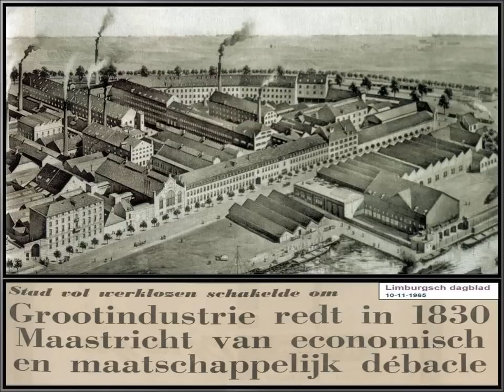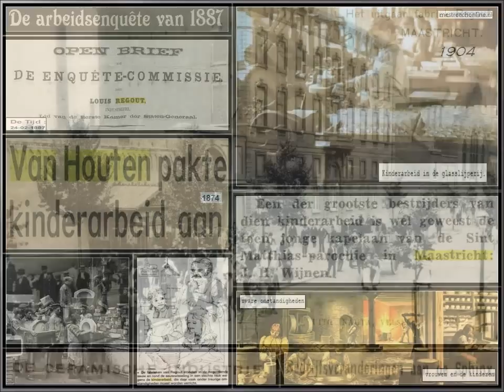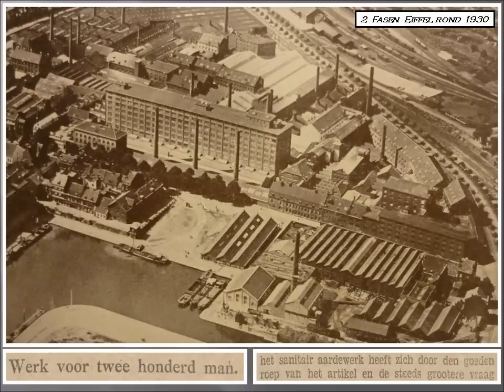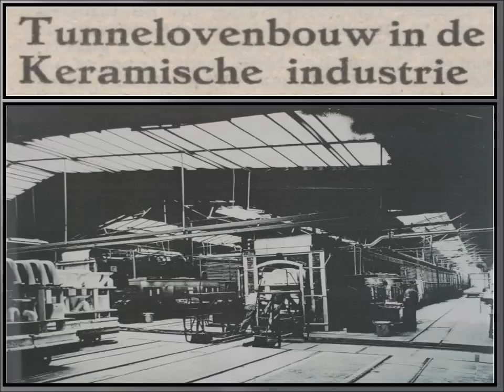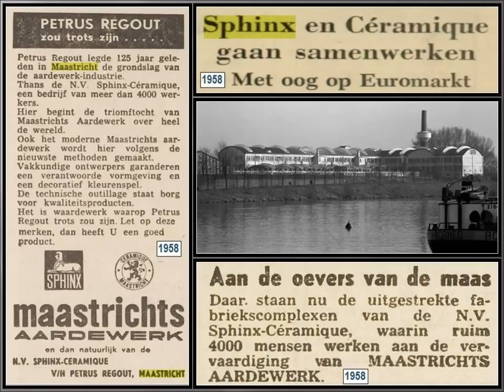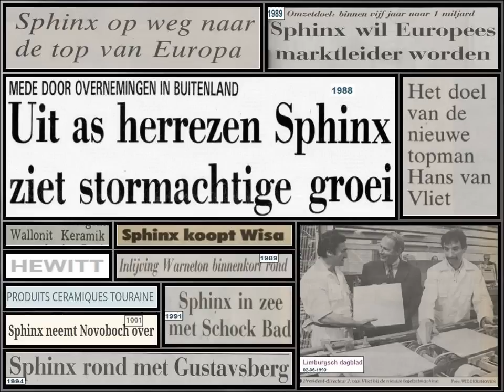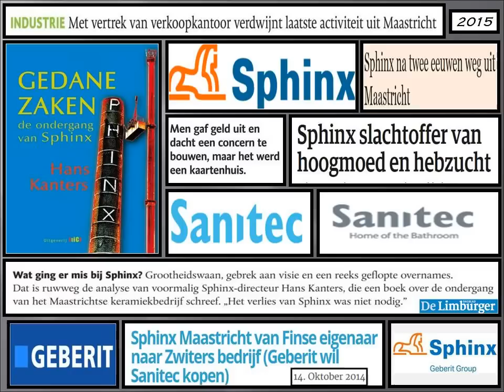Bijna 200 jaar keramiek in Maastricht. Aandacht voor Regout en Sphinx.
In vogelvlucht de historie van de keramiek-industrie in Maastricht vanaf 1834. Aandacht voor Regout, Sphinx, Mosa, Kristalunie enz.
Zet op HD en volledig beeld. Muziekje is toegevoegd. Voor een historische stadswandeling, bel 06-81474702